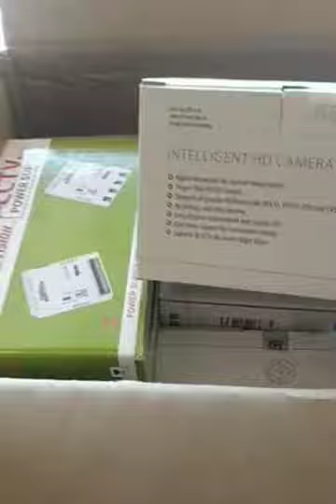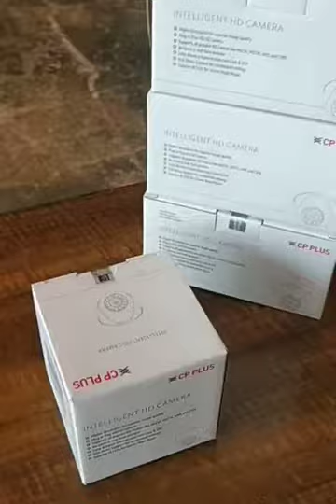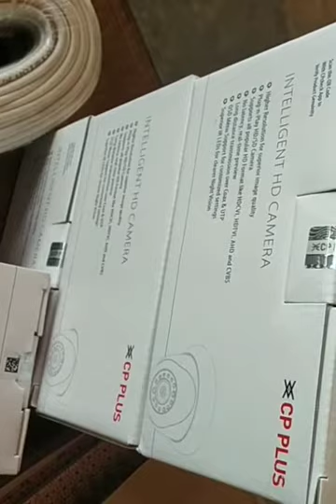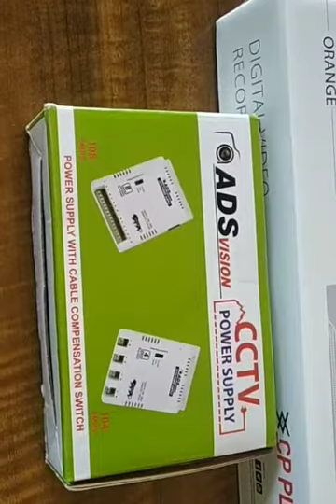Unpacking CpPlus Cctv combo with 3 Bullet cemara and 1 Dome camera 📷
Unpacking CpPlus Cctv Camera 📷 Combo

CP PLUS 4 Channal HD DVR 1080p 1Pcs,Bullet Camera 2.4MP 3Pcs,Dome Camera 2.4MP 1Pcs Security Camera